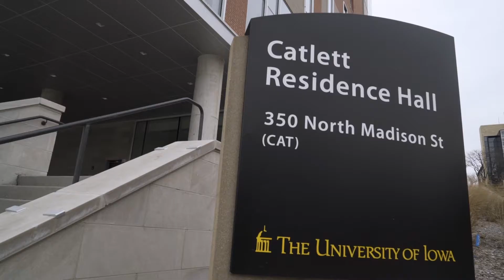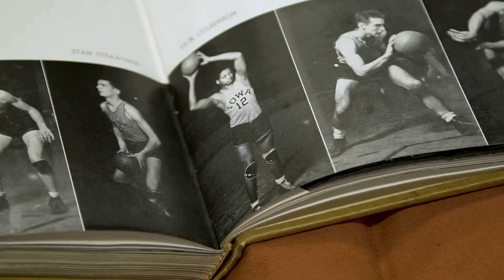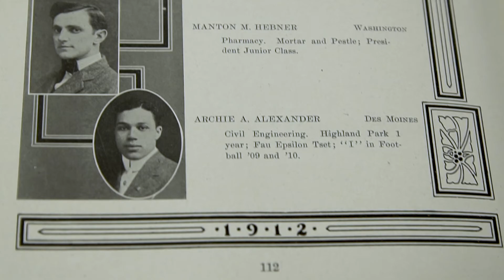UIWHATSUP #2: Elizabeth Catlett & UI Firsts for Black History Month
Melissa & Hira speak with University Archivist David McCartney about University of Iowa firsts and Elizabeth Catlett, namesake of Catlett Hall.